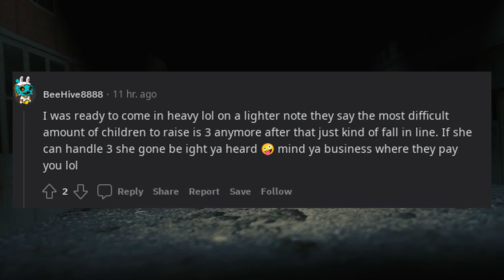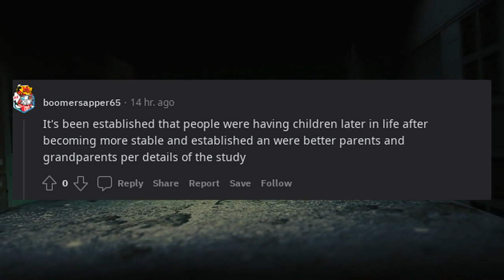Women Should Not Have Children After 35. This Is Not A Recommendation But An Advice.